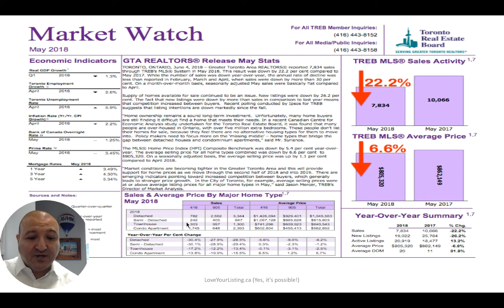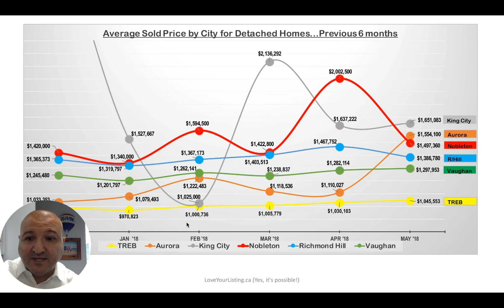Nobleton Market Review for May 2018